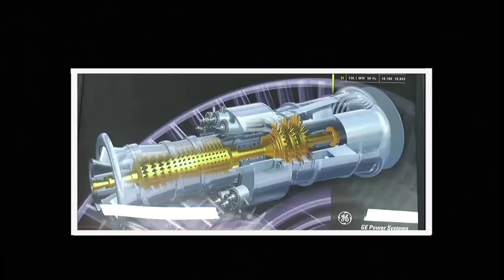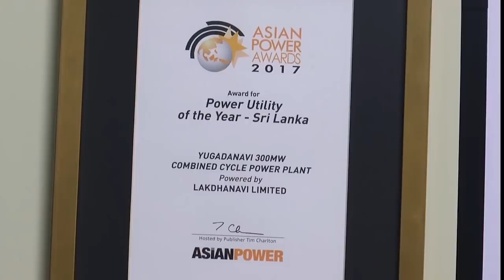අපි කලුවරේ එයාලට කල්ල මරේ |Breaking.lk